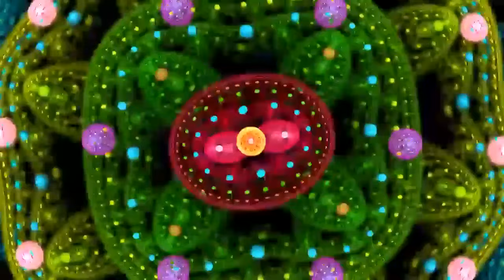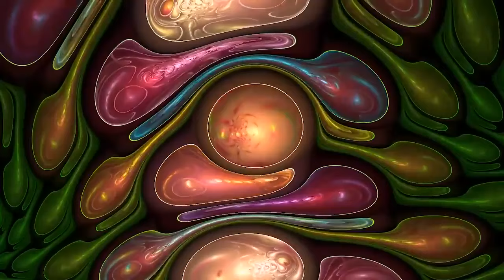Trifecta - Fragments. 2021. Progressive Rock. Fusion. Full Album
Tracks Listing
1. Clean Up on Aisle Five (3-07)
2. Check Engine Light (2-54)
3. Proto Molecule (2-19)
4. Auntie (2-57)
5. Venn Diagram (2-41)
6. The Enigma of Mr. Fripp (2-43)
7. Sally Doo-Dally (2-53)
8. Have You Seen What the Neighbours Are Doing? (2-58)
9. The Mute Gospel (3-15)
10. Pavlov's Dog Killed Schrodinger's Cat (4-11)
11. Voyage of Discovery (3-02)
12. Nightmare in Shining Armor (2-00)
13. Dry Martini (3-12)
14. Lie 2 Me and Take My Money (3-13)
15. Hold It Like That (3-28)
Line-up
- Adam Holzman / keyboards
- Craig Blundell / drums
- Nick Beggs / bass, vocals